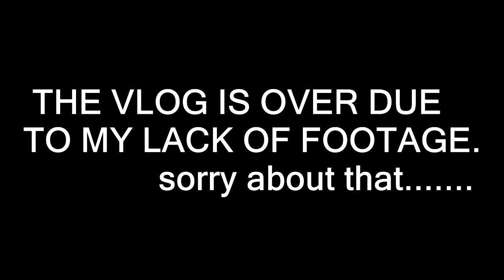i always need to pee at the wrong moment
VLOG 14